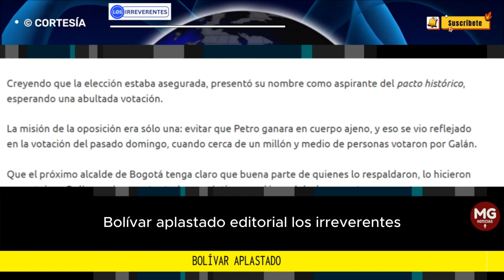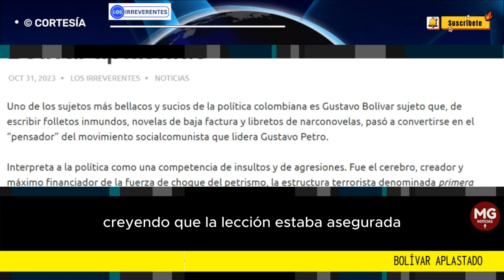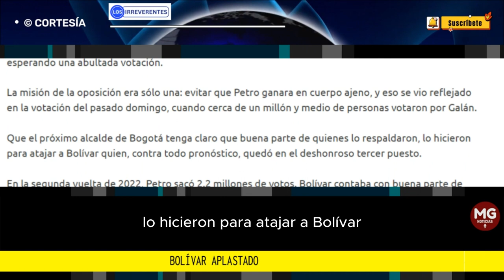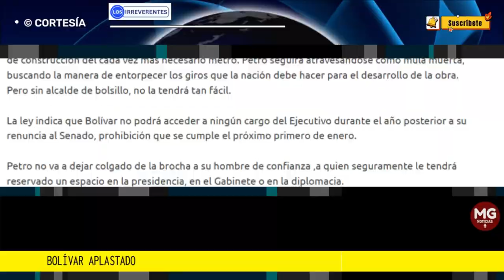BOLIVAR APLASTADO 🎯 Editorial Los Irreverentes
Petro no va a dejar colgado de la brocha a su hombre de confianza ,a quien seguramente le tendrá reservado un espacio en la presidencia, en el Gabinete o en la diplomacia.